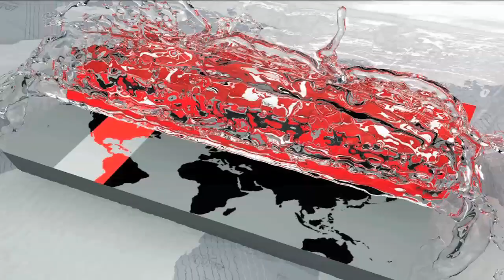আ'লীগ ক্ষমতা হারানোর ভয়ে বিদেশিদের কাছে দৌড়-ঝাঁপ শুরু করেছেঃ রিজভী ! | BD Political News | Somoy Tv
শেষ মুহূর্তে অনুমতি পেলেও বেগম জিয়ার মুক্তির দাবিতে সোহরাওয়ার্দী উদ্যানে বিএনপি সমাবেশ করবে বলে জানিয়েছেন দলটির সিনিয়র যুগ্ম মহাসচিব রুহুল কবির রিজভী। রোববার বিকেলে নয়াপল্টনে বিএনপির কেন্দ্রীয় কার্যালয়ে ব্রিফিংয়ে এ কথা বলেন তিনি। এ সময় তিনি বলেন, ক্ষমতা পাকাপোক্ত করতে বিদেশি মাস্টার প্ল্যান অনু্যায়ী সরকার কাজ করছে।

এ সময় রুহুল কবীর রিজভী বলেন, বিএনপি নয় আওয়ামী লীগ ক্ষমতা হারানোর ভয়ে বিদেশিদের কাছে দেন দরবার ও দৌড় ঝাঁপ শুরু করে দিয়েছে। পরে যাতে আবারও এক তরফা নির্বাচন করতে পারেন, এ ব্যপারে কোন ধরনের মাস্টার প্ল্যান শুরু করা যায় কি না তারা তার চেষ্টা চালাচ্ছে। গণতান্ত্রিক দেশে রাষ্ট্রীয় যেকোন সম্পত্তি জনগণের।

এ সময় রিজভী আরও বলেন, 'ওখানে যদি আওয়ামী লীগের অধিকার থাকে তাহলে বিএনপিরও অধিকার রয়েছে। আমাদের সকল প্রস্তুতি সম্পন্ন। আজকে রাতের যেকোন সময়ে অনুমতি দিলে আমরা আগামীকালের  সোহরাওয়ার্দী উদ্যানের জনসভা সফল করবো।'

The BNP joint general secretary Ruhul Kabir Rizvi said that BNP will hold a rally in Suhrawardy Udyan demanding the release of Begum Zia at the last moment. He said this at a briefing at BNP central office in Nayapaltan on Sunday afternoon. During this time, he said the government is working to implement the foreign master plan to ensure power.

At this time Ruhul Kabir Rizvi said, the BNP and the Awami League have started drafting and racing to foreigners due to fear of losing power. After that they can choose one-way again, whether they are trying to start a kind of master plan. People's rights in the democratic country are any property.

At this time, Rizvi further said, "If there is a right to the Awami League there, the BNP has the right. All our preparations are complete. If we allow any time of the night tonight, we will be successful in the rally of Suhrawardy Udyan tomorrow.